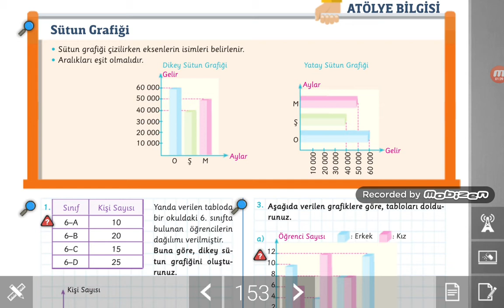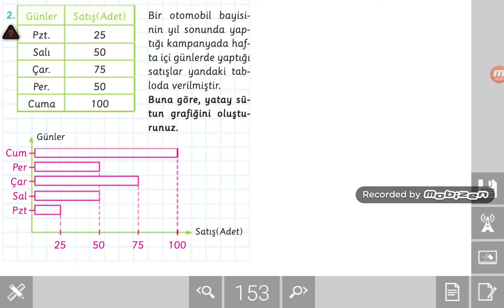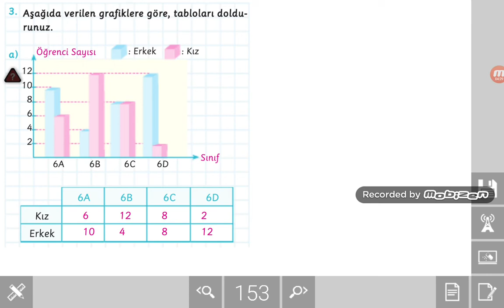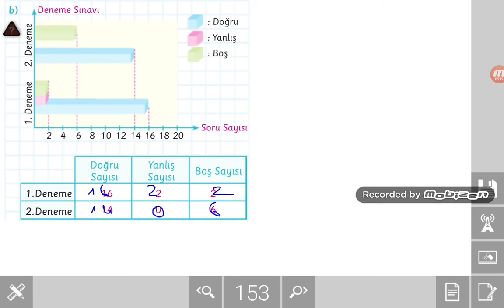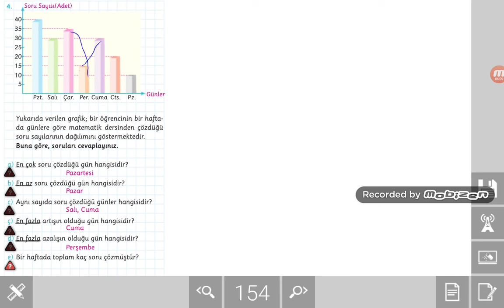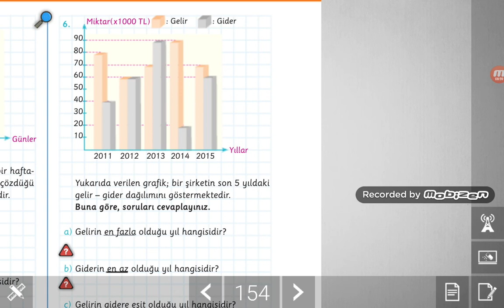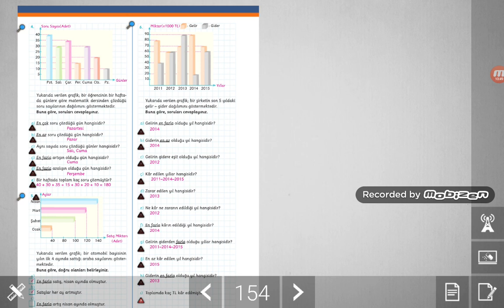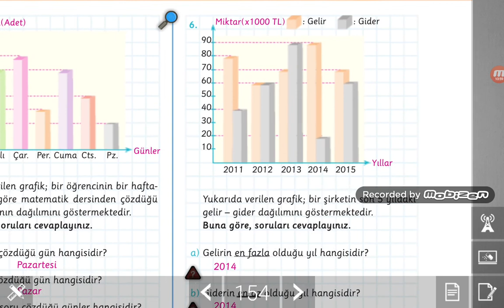6.sınıf Sütun Grafiği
6.sınıf öğrencileri için sütun grafiği konusunun anlatıldığı video